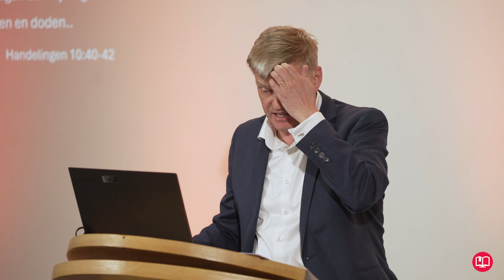De woorden van Jezus in herinnering | dr. Dirk Jongkind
Deze lezing vormt onderdeel van een drieluik. Bekijk ook de andere delen:

Help ons in de missie 'om God te verheerlijken, Jezus te volgen en je naaste te dienen'!